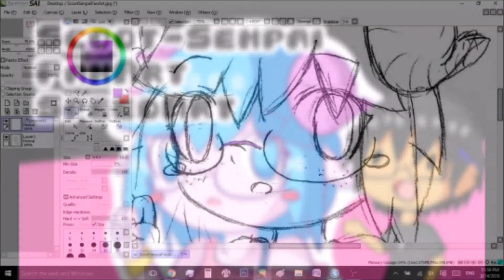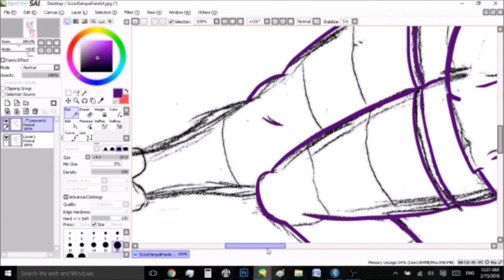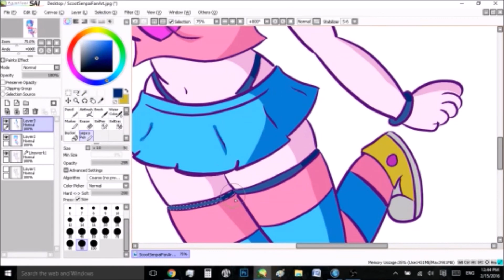SpeedArt - Scoot Senpai Fanart (Wacom Intuos Draw Tablet, Paint Tool Sai)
Fan artwork for the awesome, Scoot Senpai ^-^